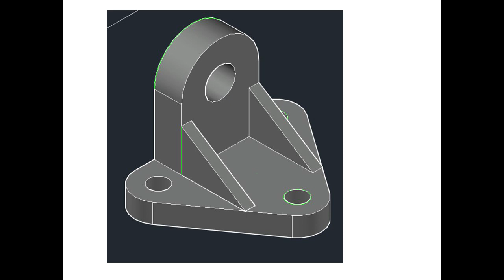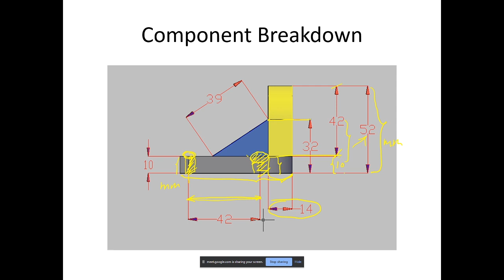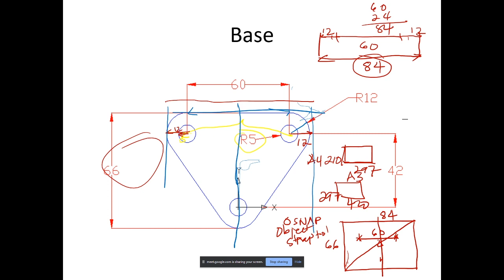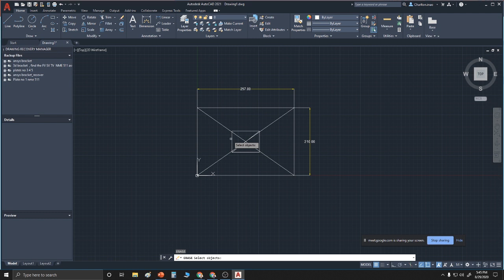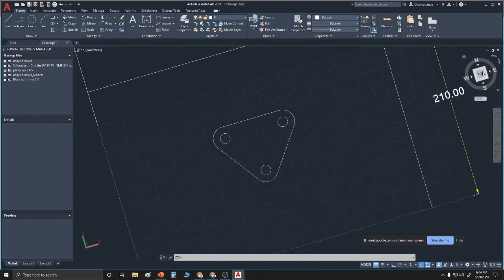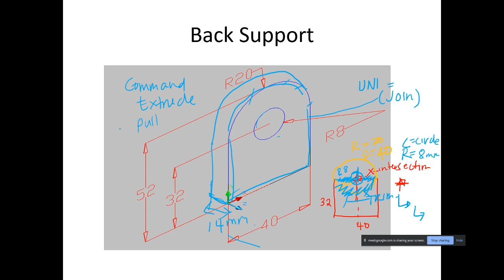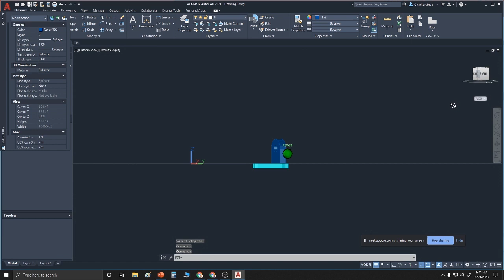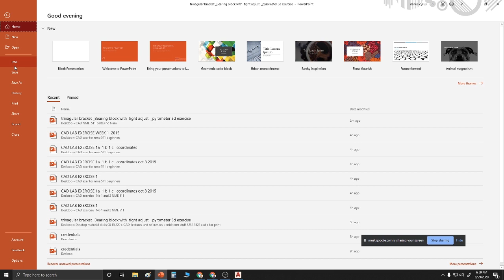AutoCAD 2021 3D Modeling of Triangular Bracket in Tagalog Language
This video is about modeling of  a mechanical part or a machine element called "Triangular Bracket".The video  is so suitable for aspiring CAD draftsmen and designers , mechanical engineering students or engineering students in general because it discusses the development from  basic drawing views ,namely Front view(FV), Top View(TV) and Side View(SV) and the systematic methods of how to draw properly in  Orthographic views  with isometric .Finally the  metamorphosis of a 2D drawing to its 3D transition was clearly and articulately shown. This video will make it  VERY easy  for anyone to draw in AutoCAD 2021 with utmost satisfaction of his   or her  work.